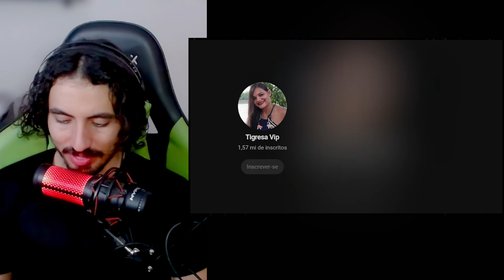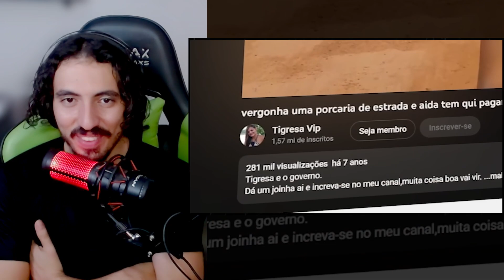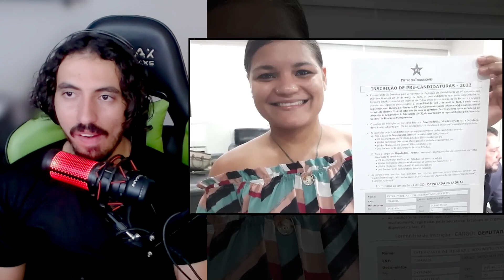HISTORIA DA TIGRESA VIP - A ATRIZ DE FILMES FAMÍLIA | Leozin React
Vamos reagir "HISTORIA DA TIGRESA VIP - A ATRIZ DE FILMES FAMÍLIA | Leozin React"